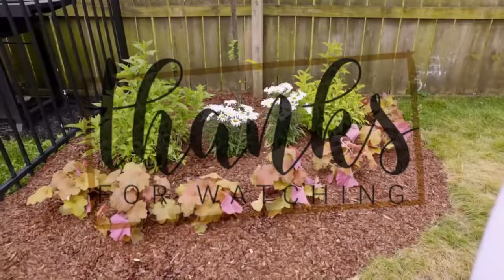Dream Home House Tour part 126